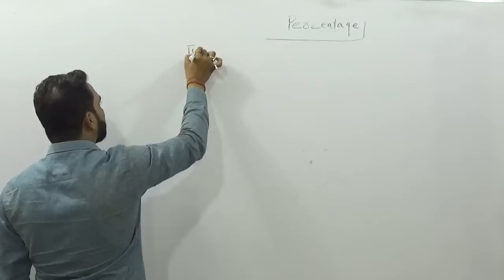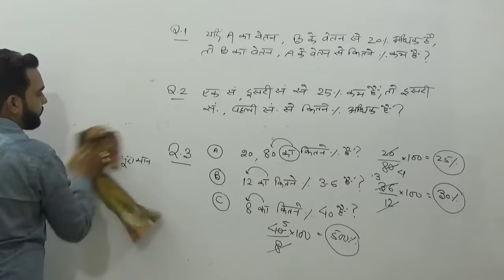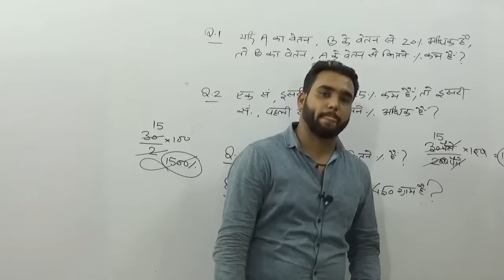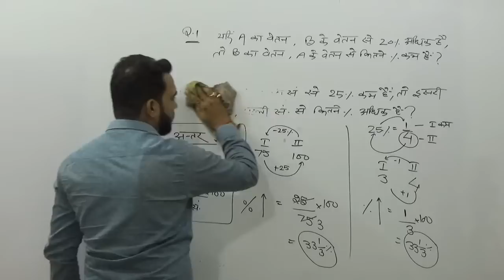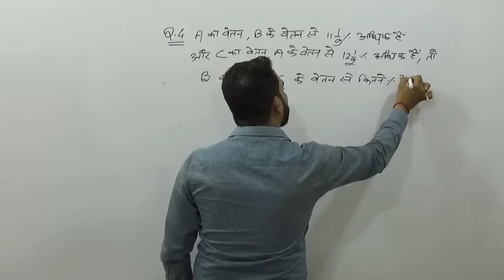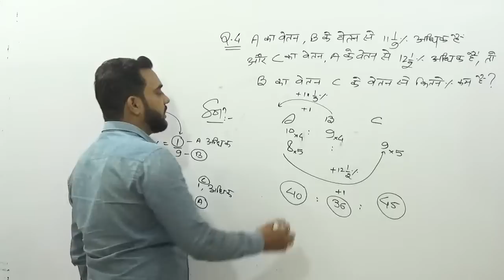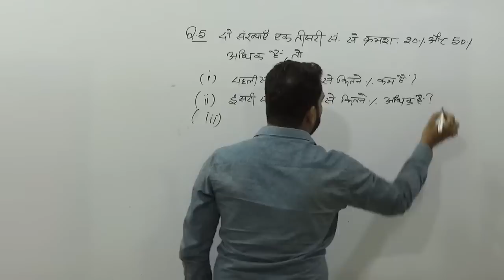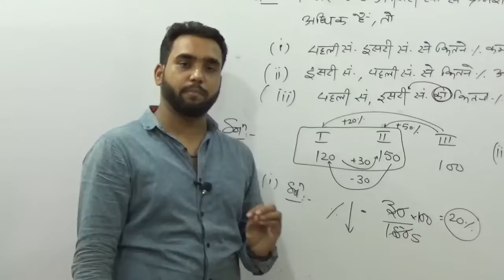Percentages (प्रतिशत) || MATHS for All competitions | Part -2 || By VIKASH SIR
*चन्द्रा इंस्टीट्यूट के टेलीग्राम चैनेल के फायदे*
आप और हम इस समय सभी लोग वैश्विक महामारी कोविड-19 कोरोना वायरस से लड़ने के लिए माननीय प्रधानमंत्री जी के अनुरोध पर lockdown का पालन कर रहे है ।
परंतु हम सभी को इस समय का उपयोग करना है
चन्द्रा इंस्टीट्यूट इस lockdown में भी सभी *CTET ,सुपर टेट, REET और सभी शिक्षक भर्ती* परीक्षाओं की तैयारी हेतु अपनी पूरी टीम को लगा दिया है।
अतः आप सभी लोग इस चैनल को जॉइन कर सकते है जिसके निम्नवत फायदे हो सकते है।
१:इस lockdown में आप लगातार अनुभवी टीम के शिक्षको के बनॉए प्रश्नों को पा सकते है।
२: चन्द्रा इंस्टीट्यूट के सभी प्रैक्टिस शीट  और मॉडल पेपर प्राप्त कर सकते है।
३: सभी प्रक्टिस vedio का यूट्यूब लिंक प्राप्त कर सकते है।
४: चन्द्रा इंस्टीट्यूट से जुड़ी सभी ऑनलाइन और ऑफ़लाइन बैच की जानकारी प्राप्त कर सकते है।
५:महत्वपूर्ण टॉपिक का PDF निःशुल्क प्राप्त कर सकते है।
६: सभी शिक्षक भर्ती से जुड़ी प्रामाणिक जानकारी और उनके पाठ्यक्रम की जानकारी हासिल कर सकते है।
७:एक अनुभवी टीम से लगातार संपर्क में रहने का अवसर प्राप्त कर सकते है।

*आप सभी लोग नीचे दिए गए लिंक से चन्द्रा इंस्टिटयूट का टेलिग्राम चैनेल join करिये और इस अवसर का उपयोग का लाभ लीजिये।
👉FOR JOIN OUR APP CLASSES CLICK LINK :: CHANDRA INSTITUTE ALLAHABAD 🔴
►For Download Our Official App 1. डाउनलोड OUR CHANDRA INSTITUTE ALLAHABAD APP क्लिक करें

UP_TET CTETSUPER_TET BEO KVS PRT

यदि आपको क्लास लेने में कोई दिक्कत हो तो हमारे नीचे दिये गये कार्यालयी नम्बरो में सम्पर्क कर ले